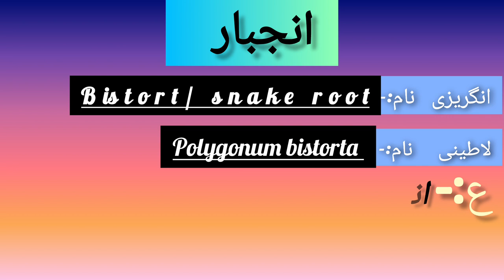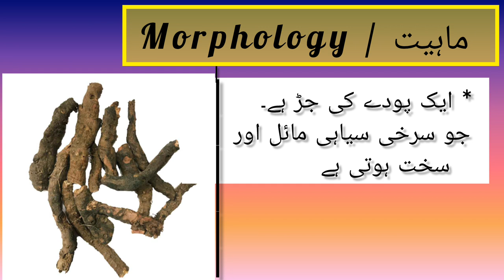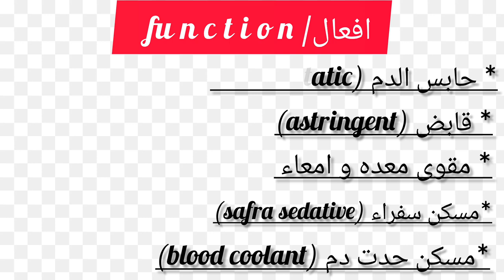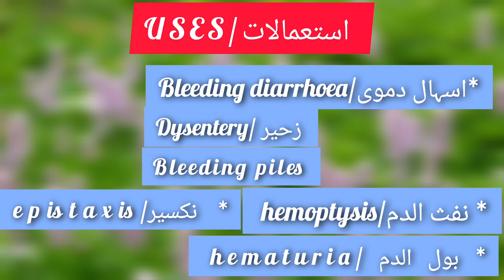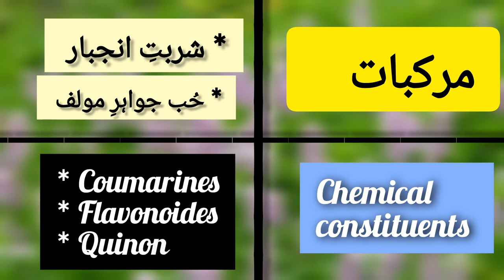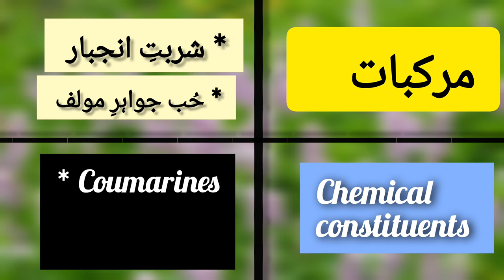anjbar || bistort ||Bistorta officinalis ||انجبار ||plant origin drug||mufaradat bums 2nd prof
anjbar syrup
bloody diarrhoea
blood coolent